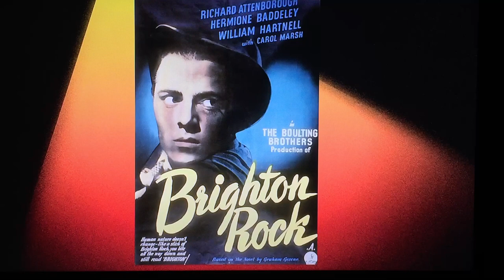Eddie Muller's intro to "Brighton Rock" (1948) on TCM Noir Alley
On October 9, 2021, TCM showed "Brighton Rock" (1948) on its weekly "Noir Alley" show (Saturday night at midnight ET, repeating Sunday morning at 10:00 a.m. ET). Here is the intro by host Eddie Muller, aka The Czar of Noir.